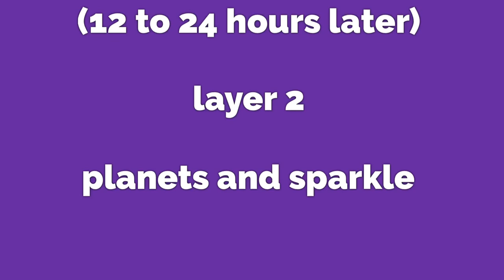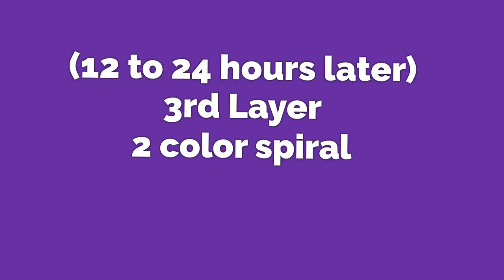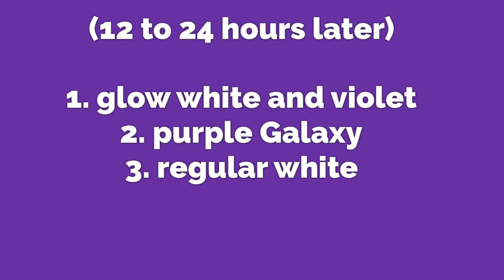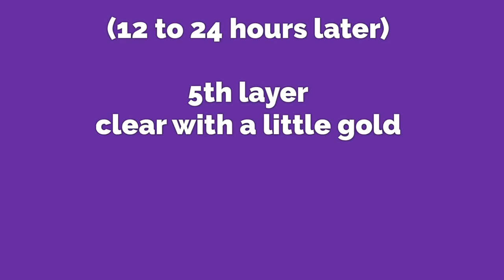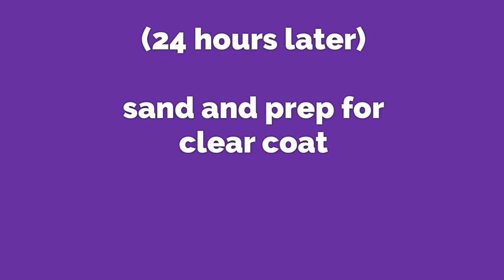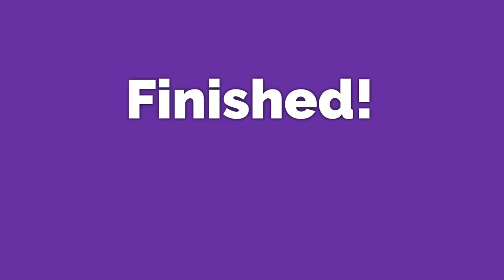Spiral Galaxy Resin Tutorial #2, much better result - create a gorgeous 3d galaxy with glow effects!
These are fun to make - after a few tries at this I was finally able to get a result I was really happy with.  Now that I have had some success with this technique I'm pretty sure It would be just as pretty without one of the layers - and the gold is totally optional - hope you love the effect these have!

Basics Mars Black (base color)

WHITE:
Castin Craft white
Pearlex/interference violet

Rezin Arte Luster Pigments
Purple Galaxy
(She also sells these on Amazon)
Planets:
Pearl beads (there are  many places to research and purchase these in different colors)
or multicolor options

Metallic powder – I use this one because the gold pools and doesn’t disburse into the resin
Mehron Makeup Power
and
Bling it gold

TechnoGlow powders: I used white and Aqua in this tutorial, but there are other colors you may want to have fun trying
Pink (Cotton Candy)

Coaster bottoms: Clear bumpers (for larger coasters or trivets)
Coaster molds:
5 inch

Typical Tools I use:
Heat Guns:
1. AmTake
2. Heat gun – I have a red version of this one
3. Heat gun - Green version
Heat gun tips and nozzles:
120 Sand Paper Grit Dremel bit

00:00 Spiral Galaxy (2nd try)
0:36 2nd Layer Planets and sparkle
6:05  3rd Layer color spiral
12:09 4th Layer
21:52 5th Layer clear and gold
25:32 Sand and prep for final coat
26:53 Finished!
28:17 See it glow!